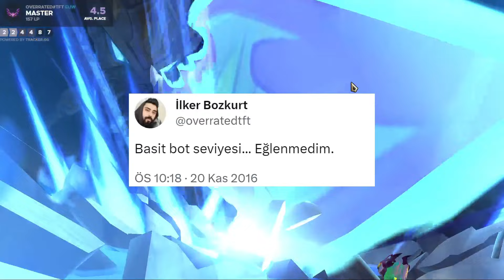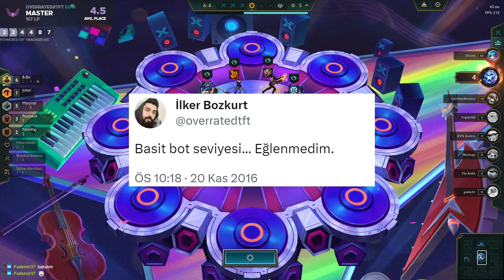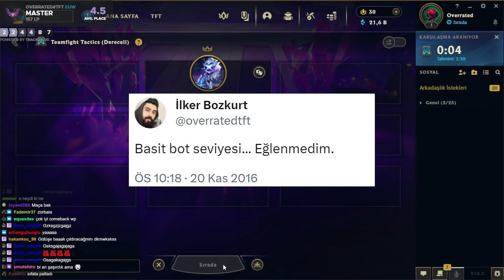KONUŞAMAM SADECE 8-BIT... | SET 10 | OVERRATED TFT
Her Sabah 10'da YouTube'a yeni video! ⏰

TFT Teamfight Tactics Set 10